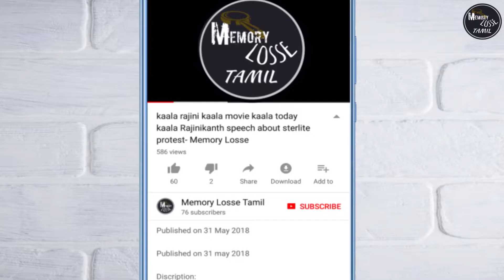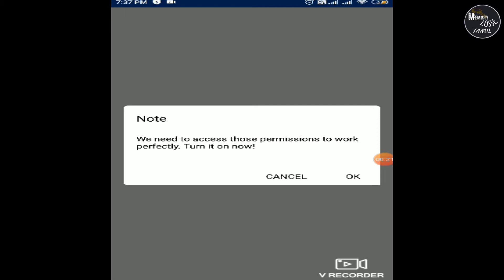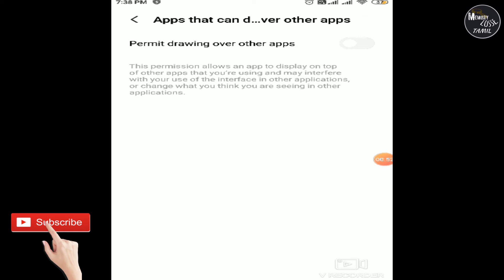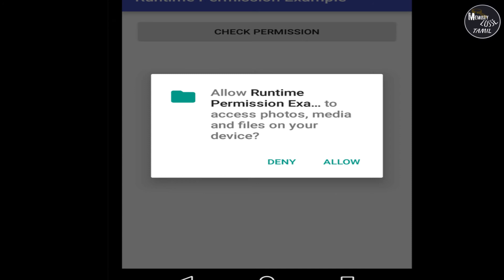Truecaller application use பண்றிங்களா அப்போ உடனே uninstall பண்ணுங்க | problems using truecaller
Truecaller is a smartphone application that has features of caller-identification, call-blocking, flash-messaging, call-recording, Chat & Voice by uses the internet. The service requires users to provide a standard cellular mobile number for registering with the service. It was developed by the Swedish company True Software Scandinavia AB. The app is available for Android, iOS, BlackBerry, Symbian Windows Mobile and Windows Phone.

In this video we have explained how true caller application is working how they are storing users data to the database what are all the permissions we given to them knowen and unknowingly to them. How the sell our personal data to the third party vendor from there to we receiving spam call.
Bulk of our data they are selling to the third party vendor and they are using our data to many purpose some times it may be goes ina wrong way.That all details we explained our true caller video. How to uninstall truecaller application fronm your phone and how to delete your data permanently from truecaller server. hopefully you will get more information about truecaller application.

About Channel:

Memory Loss channel offers latest news videos on games, brain games,tamil riddles,Find me if u can,tamilpuzzles,sports,Lifestyle,Technology,Entertainment,Travel and a lot more.